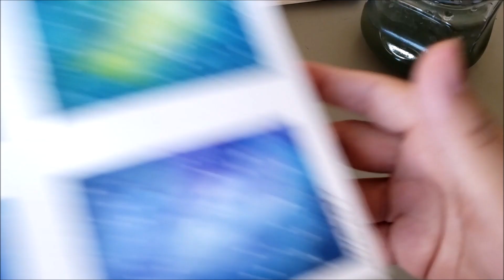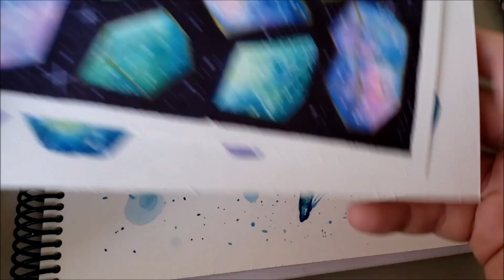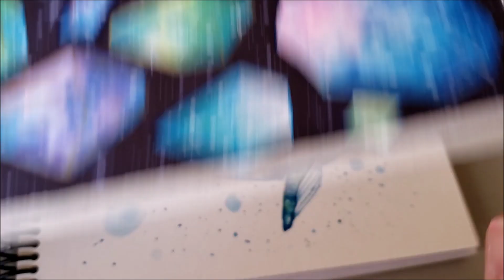Ilustrando com Aquarela escolar Molin